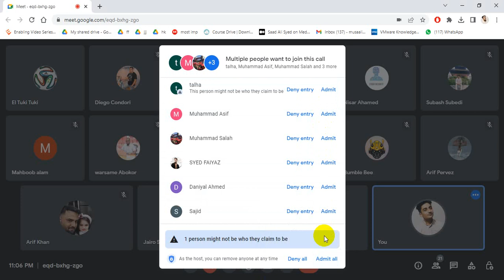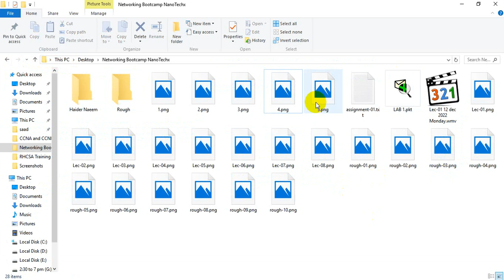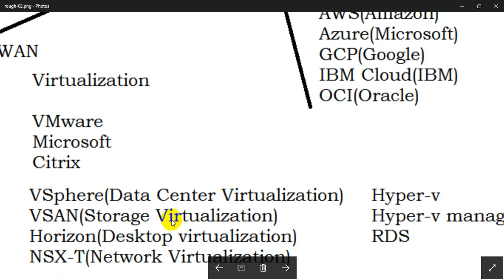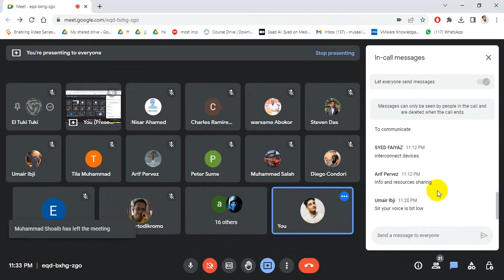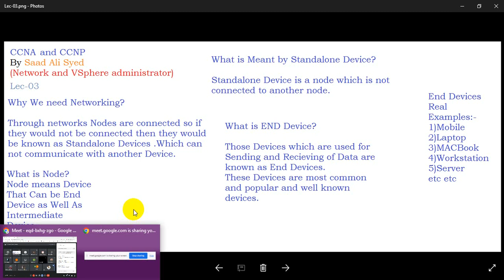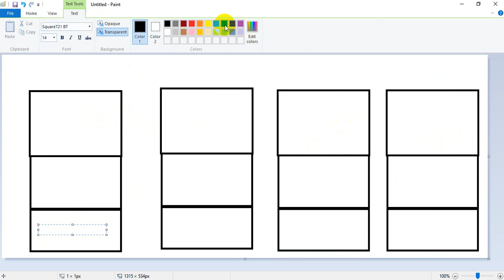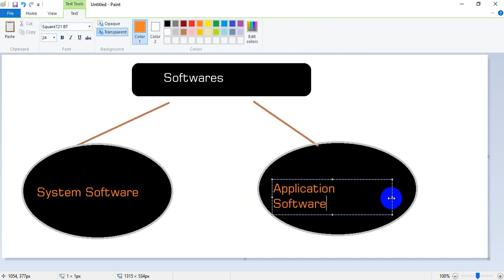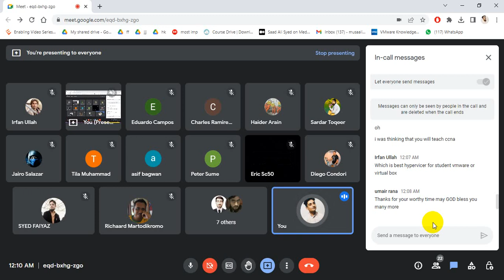Networking Bootcamp Lec 2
The class was interactive and engaging, with our expert instructors leading the way in providing valuable insights and hands-on experience. Attendees were able to learn about networking fundamentals, network security, and networking tools and protocols.

We would like to thank everyone who attended the bootcamp and made it such a success. We look forward to conducting more events like this in the future and providing valuable learning opportunities to our community.

If you missed out to sign up on this bootcamp, don't worry! We will be sure to announce any upcoming networking and cybersecurity events, bootcamps and trainings on our LinkedIn page ( NanoTechx), so be sure to follow us for updates.

Thank you again for your support, and we hope to see you at our next networking class!